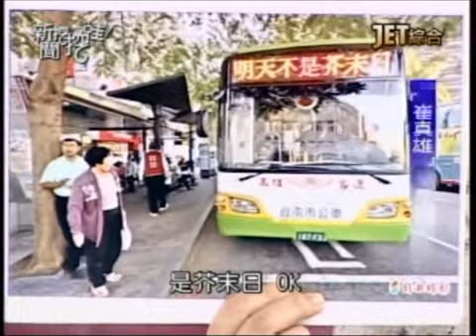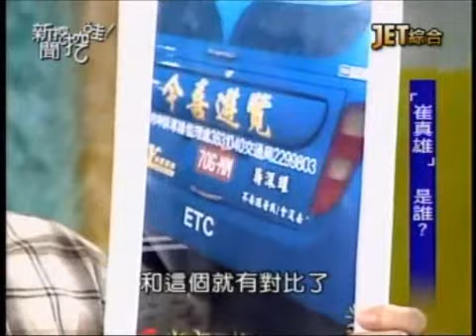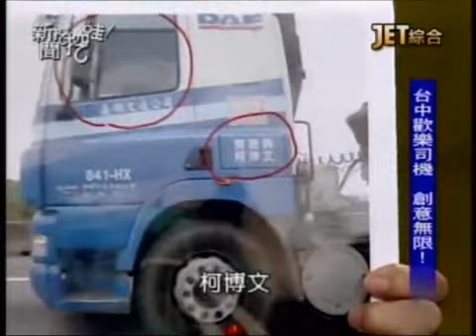新聞挖挖哇：我的運將人生20121225-2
歡樂司機吳旻璁，搞笑報站名的影片你看過了嗎？
計程車司機豔遇不斷，是福還是禍？
搬家送貨也有豔遇，有這麼好康？
救謢車司機有哪些不為人知的辛苦呢？
JET綜合台播出的－新聞挖挖哇！--我的運將人生
專訪來賓：
1.公車司機 吳旻璁
2.計程車司機 四方
3.救護車司機 宋政晏
4. 大貨車司機 劉文章